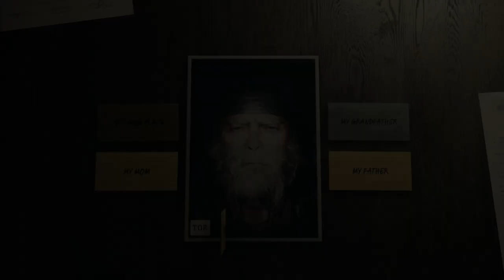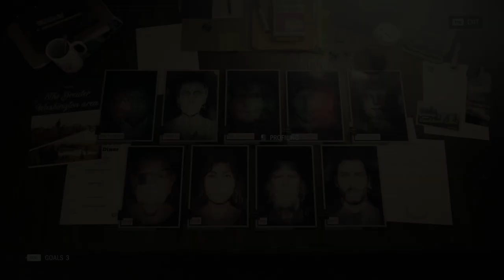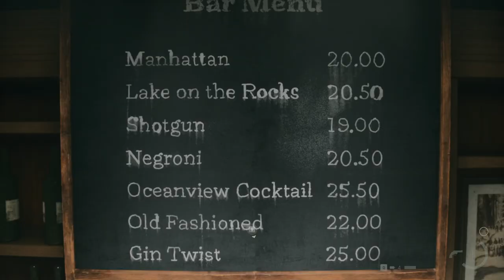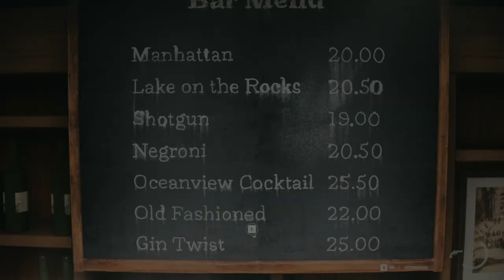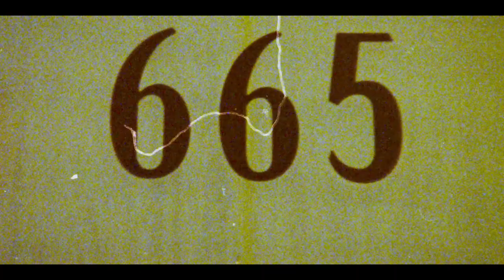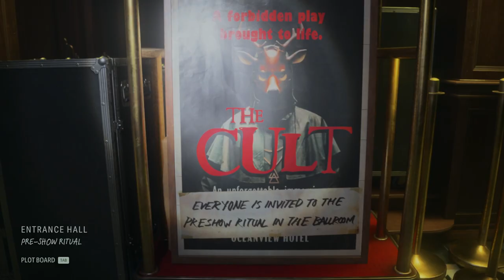ROOM 665 - THE OCEANVIEW HOTEL!!!!| ALAN WAKE 2 | PART 10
PC SPECS
ASUS TUF A15
R7 6800H
16 GB RAM